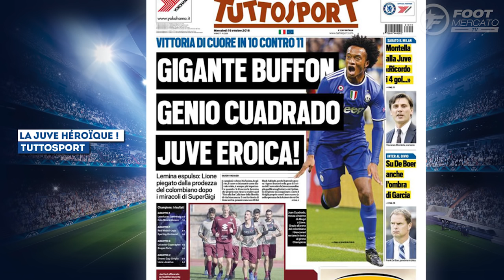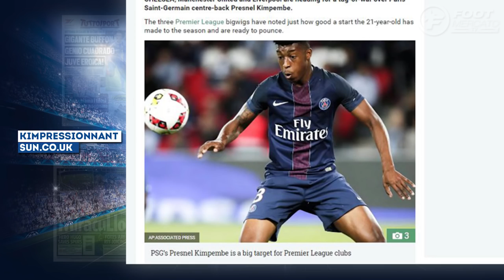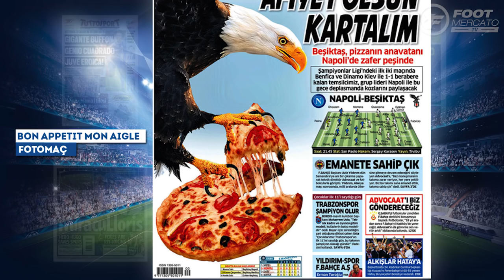Messi à Manchester City ? Guardiola répond ! | Revue de presse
Guardiola ouvre la porte à Messi pour rejoindre City, trois cadors européens à l'affut pour Kimpembe ou encore le héros Hugo Lloris, retrouvez dans votre revue de presse Foot Mercato les dernières informations de la presse sportive européenne.